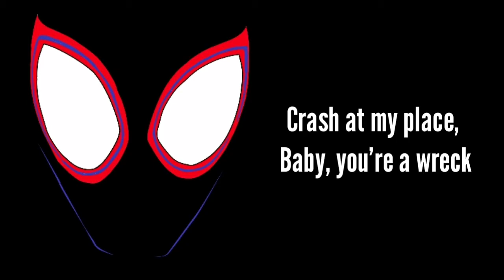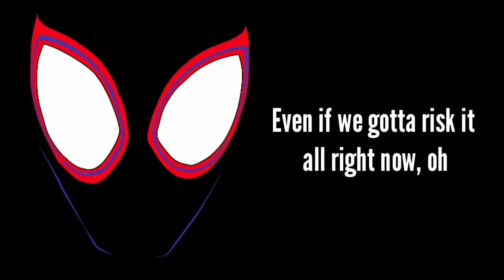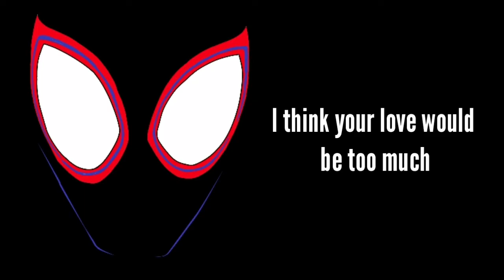Post Malone, Swae Lee - Sunflower (Lyric Video) (Spider-Man: Into the Spider - Verse)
Hii Pastel Music is here to give you pastelific song and playlist.

Sunflower
By Post Malone and Swae Lee

Callin' it quits now, baby, I'm a wreck (ayy)
Crash at my place, baby, you're a wreck (ayy)
Needless to say, I'm keepin' her in check
Ooh, some things you just can't refuse

Wish I could be there for ya
Give me a reason to (to, to)
Oh, every time I'm walkin' out (ayy)

(Yeah)